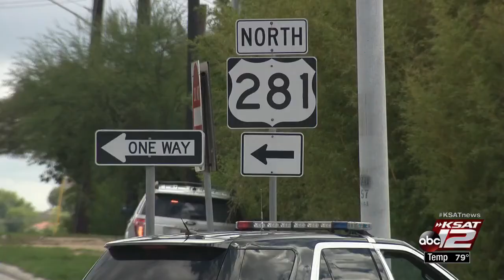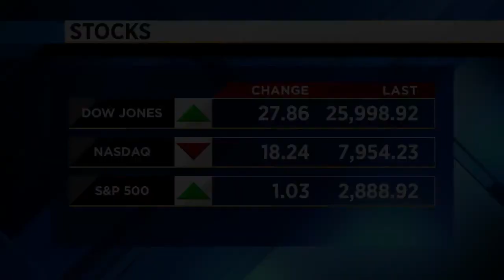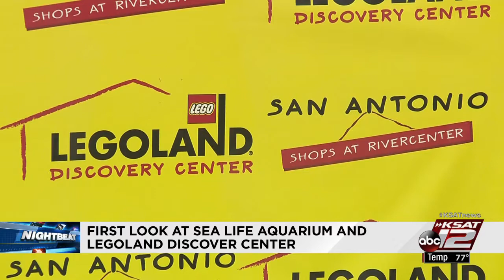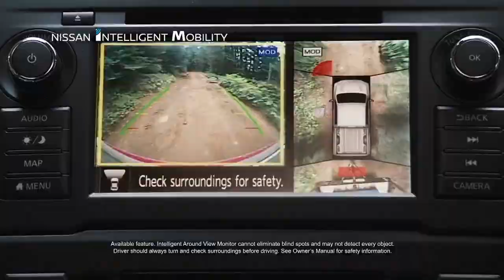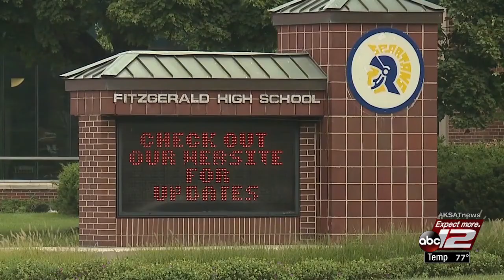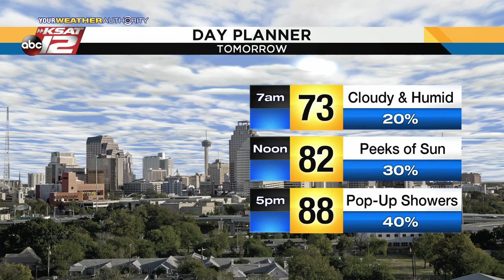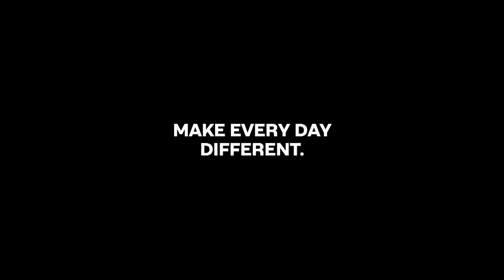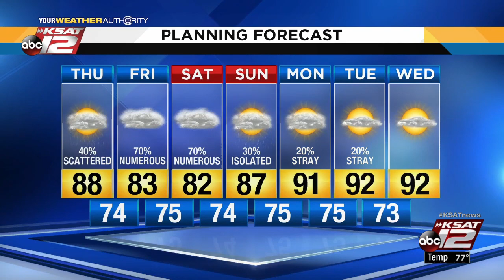KSAT 12 News Nightbeat: Sept. 12, 2018